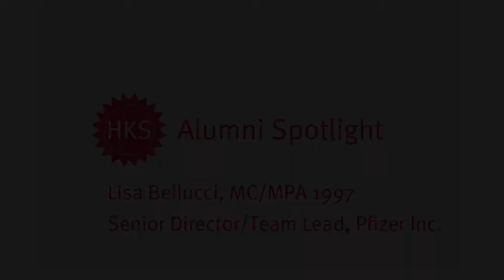Alumni Spotlight: Lisa Bellucci MC/MPA 1997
Lisa Bellucci MC/MPA 1997 is Senior Director/Team Lead at Pfizer Inc. Lisa talks about her role at Pfizer Inc., how the pandemic challenged her professionally, and how Harvard Kennedy School has affected her life and why she continues to support the School.